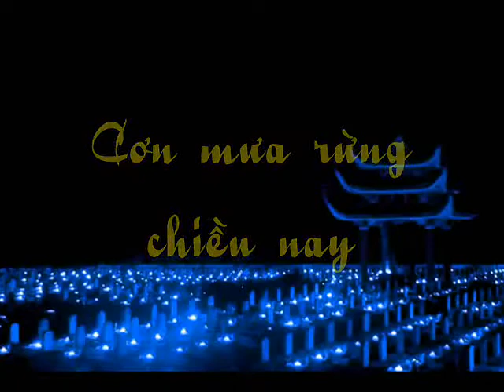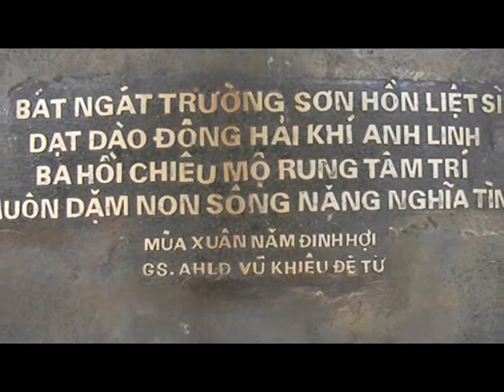CƠN MƯA RỪNG CHIỀU NAY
KỶ NIỆM 74 NĂM NGÀY TBLS ( 27/7/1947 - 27/7/2021 )